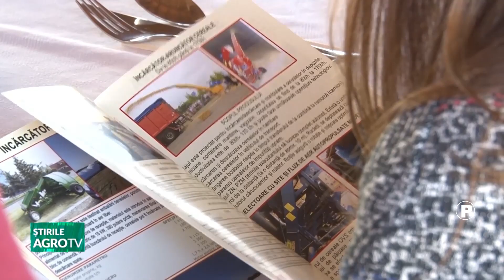stirile agrotv 13 04 2023 P1